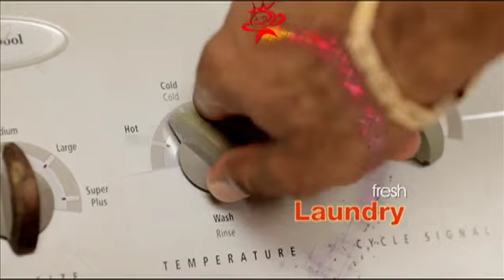6PM NEWS UPDATE DEC 5 ,2013